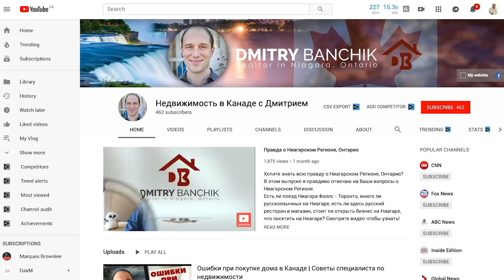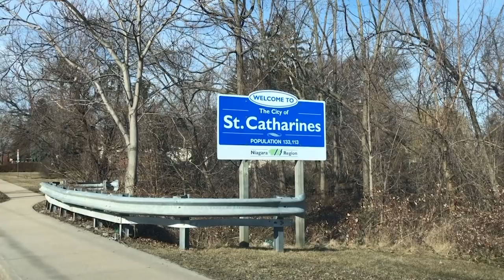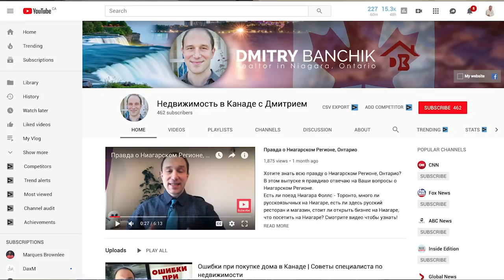Ниагарский регион. Разговор с риэлтором Дмитрием. КАНАДА.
В этом интервью я разговариваю с коллегой риэлтором Дмитрием Банчиком. Он живет и работает в провинции Онтарио, городе St. Catherines.

В этом интервью мы говорим про недвижимость в Ниагарском регионе, и все то что вам стоить знать на эту тему.